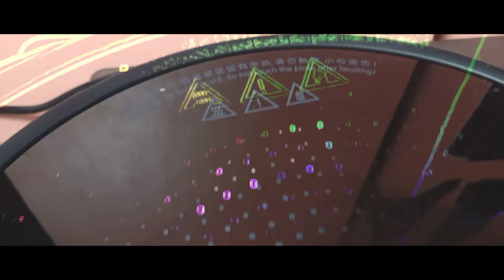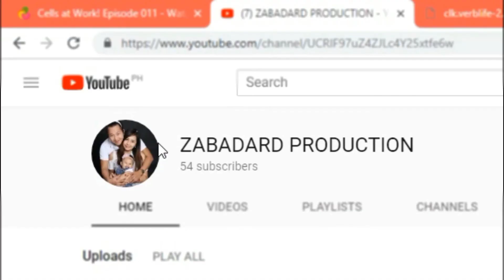XIAOMI MIJIA INDUCTION COOKER Youth Version | Ang Angas neto! Sulit na Sulit! | Lakas maka Pogi!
Xiaomi Mijia Induction Cooker youth version 2100w Precise Control Power Home Smart

kumpleto na ang mga armas ko para sa bagong content! lutuan lutuan lutuan.. yahooiii ..